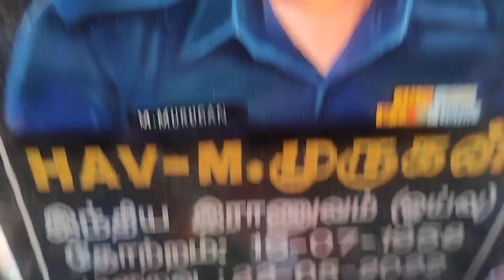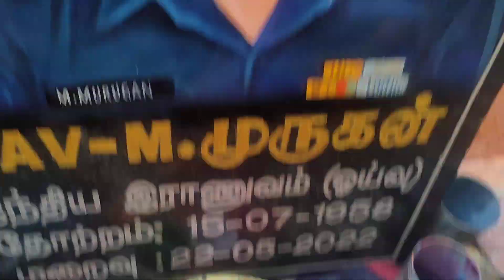Balaj Arts Portrait Painting Trailer 4 June 2023